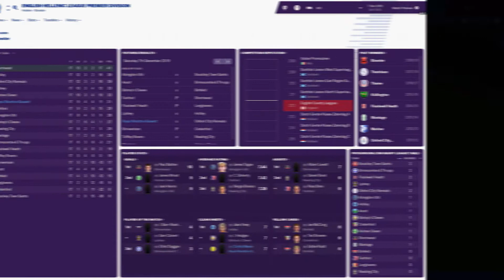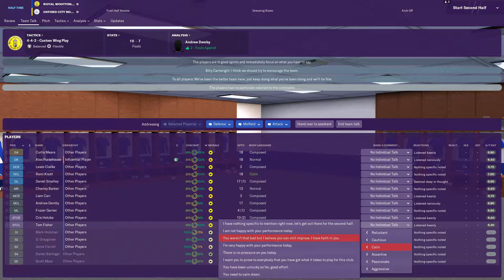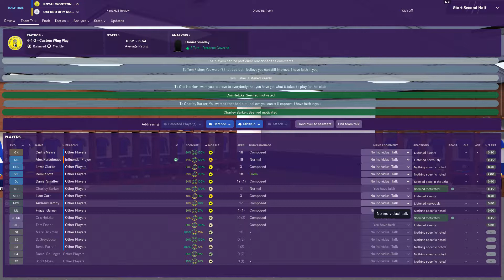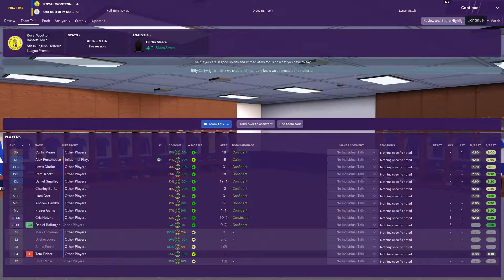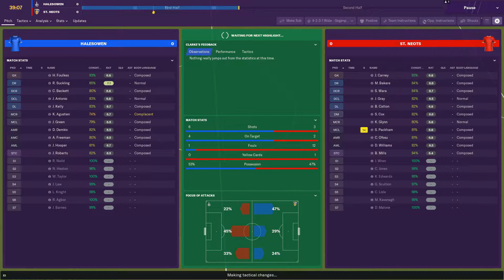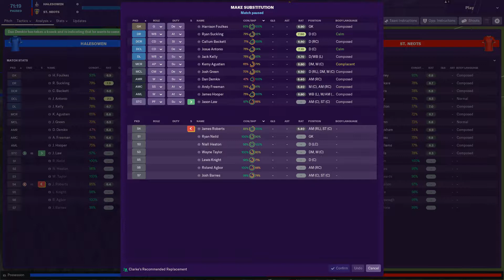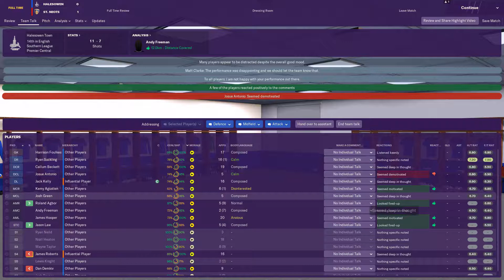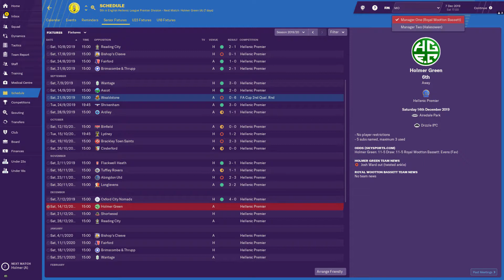Two Manager Project - Season 2 Episode 6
Avoiding Relegation in association with Football manager 2019, brings you the Two Manager Project! Two managers will start in the Hellenic Premier (Tier 9); one with the perfect manager build aiming to take Royal Wootton Bassett all the way and the second manager, with the recommended build for Tier 9, to take a mercenary approach and get that 'big job' to win the champions league.

Bicester Town FC:
BTFC

Thumbnails & Panels
Visme.co

All screeshots and video clips (and audio commentary) were taken using Nvidia Ge-Force experience